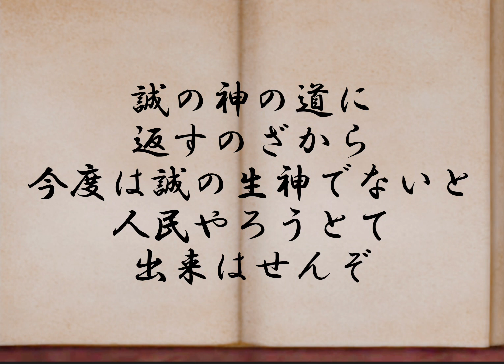日月神示 雨の巻 第4帖〜第5帖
日月神示の原文が一から千、数字、🌀などの記号で成り立っており非常に非常に判読困難な文章である。この神示神示を書記する御役を担ったのが岡本天明であり、全ぶんの訳を終えたが、それをまとめたものが過去に色々と出回っているが、原文と細かく比較してみると、違う表現や欠落、誤訳部分が見られる。そのため、原文を最初から最初から照らし合わせて正確な訳役を作った物がこちらのものである。私的な見解を挟まないように原文にできる限り忠実な訳文である。